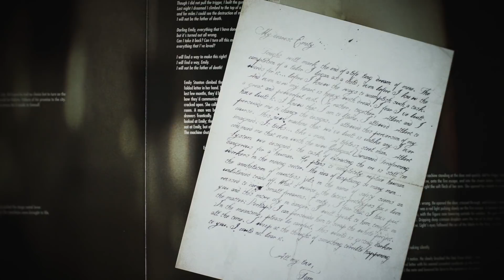Act II: The Father Of Death - 2x Vinyl / Pop-up Book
Act II: The Father Of Death - Vinyl Double Disc/Pop-up Book Extravaganza. Grab this thing before it disappears fooorreevvverr.